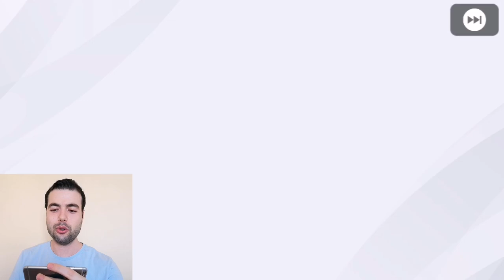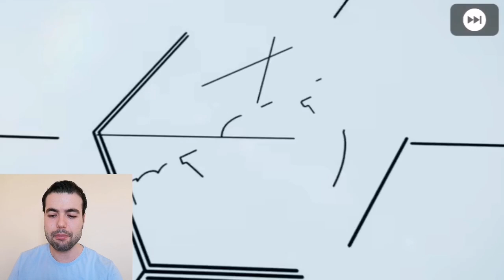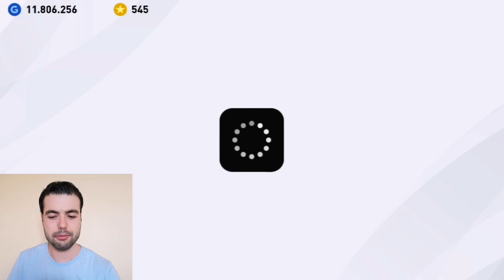AÇ AÇ BİTMİYOR ! 111 OYUNCULUK TOP AÇILIMI İLE MARADONA ve OWEN 'I DÜŞÜREBİLECEK MİYİZ ? PES 2020